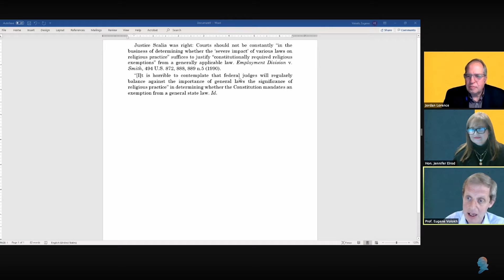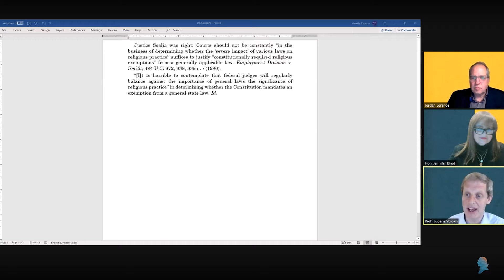Fulton v. City of Philadelphia: Fostering Faith or Fostering Hate [Feddie Night Fights]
On November 20, 2020, The Federalist Society's Student Division and the Columbia Student Chapter hosted the third Feddie Night Fight via online webinar. The two contenders engaged in a knockout debate reprising the discussions surrounding Fulton v. City of Philadelphia.

The Feddie Night Fights are a series of online events hosted by Federalist Society student chapters on the last Friday of the month. Join us on December 18 for the next match (scheduled earlier due to the holidays).

Featuring:

- Prof. Eugene Volokh,  UCLA School of Law

- Jordan Lorence, Alliance Defending Freedom

- Moderator: Judge Jennifer Walker Elrod, United States Court of Appeals, Fifth Circuit

- Introduction: Cole Campbell, Columbia Law School Student Chapter